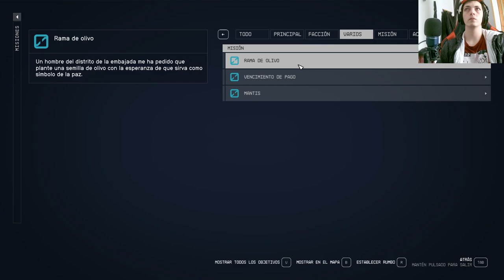🚀 ¡Descubre el Secreto de Starfield! ¿Vae Victis en peligro? 🌌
¡No te pierdas el último episodio de nuestra serie de YouTube sobre Starfield! Exploramos los misterios de Vae Victis y revelamos secretos que cambiarán tu forma de jugar.